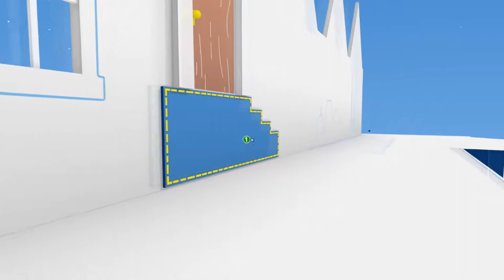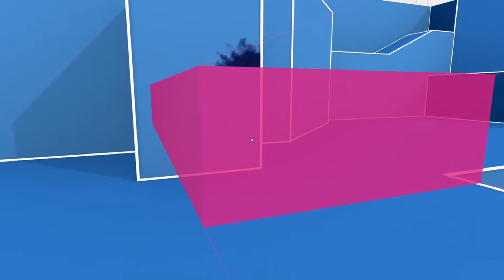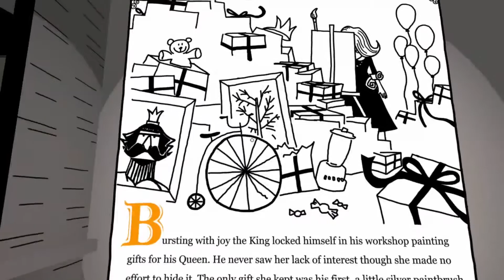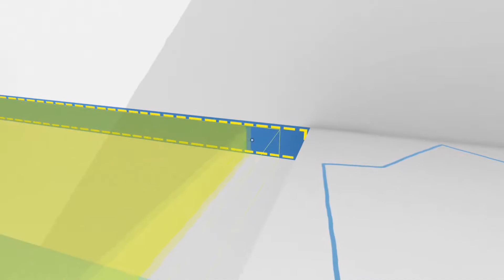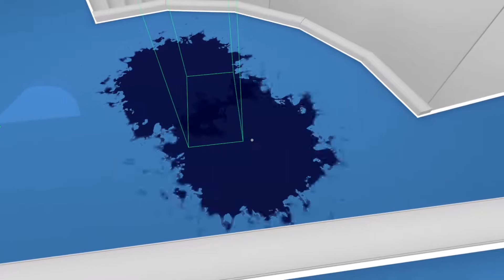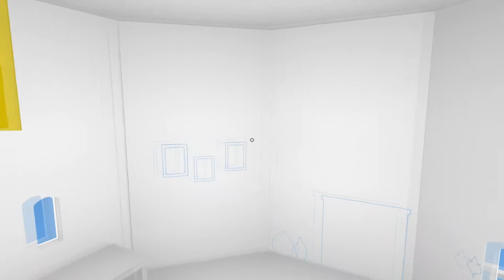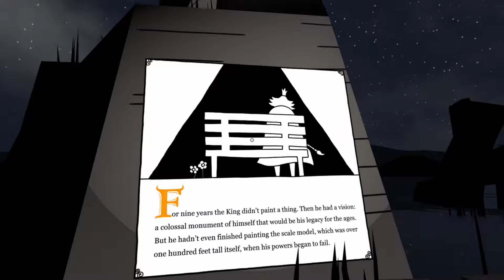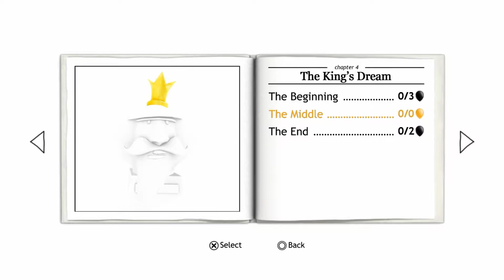The Unfinished Swan - Episode 7: 3D Paint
Green blocks and red blocks.